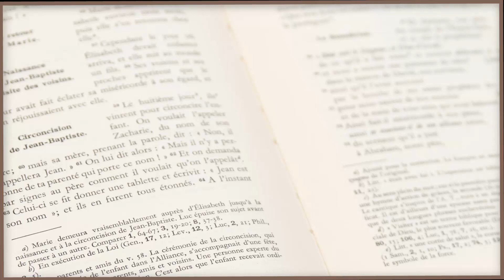Parole et évangile du jour | "Restez éveillés et priez en tout temps... " | 27/11/21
🔸 « Annonçons la parole », suite à l'exhortation de notre futur saint César de Bus, nous vous proposons tous les jours de méditer un texte que l'Église propose pendant la messe. Aujourd'hui avec le P. Luiz FERREIRA du Secteur de Bédarrides-Châteauneuf du Pape , méditons le texte suivant:

Jésus disait à ses disciples :
    « Tenez-vous sur vos gardes,
de crainte que votre cœur ne s’alourdisse
dans les beuveries, l’ivresse et les soucis de la vie,
et que ce jour-là ne tombe sur vous à l’improviste
    comme un filet ;
il s’abattra, en effet,
sur tous les habitants de la terre entière.
    Restez éveillés et priez en tout temps :
ainsi vous aurez la force
d’échapper à tout ce qui doit arriver,
et de vous tenir debout devant le Fils de l’homme. »